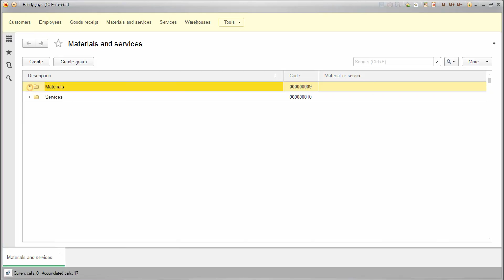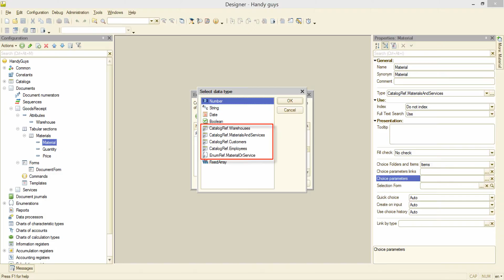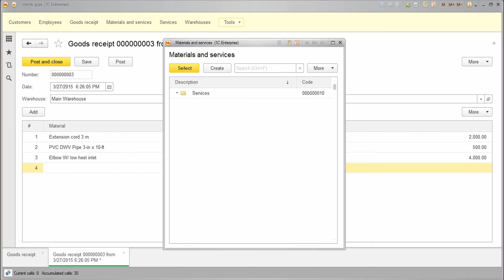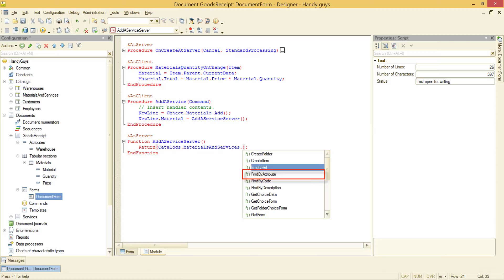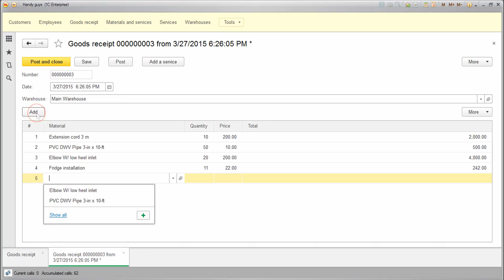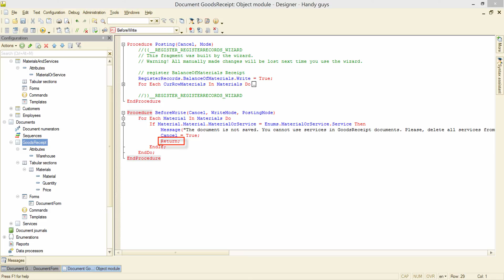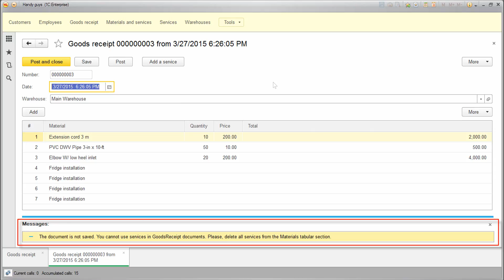1C:Professional, Lesson 2, Video 7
Preventing users from adding services into GoodsReceipt document